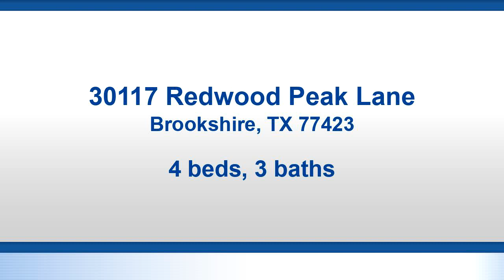Video preview - Residential for sale - 30117 Redwood Peak Lane, Brookshire, TX 77423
Bedrooms: 4
Bathrooms: 2 full and 1 half
Square Feet: 3241
Price: $325,000